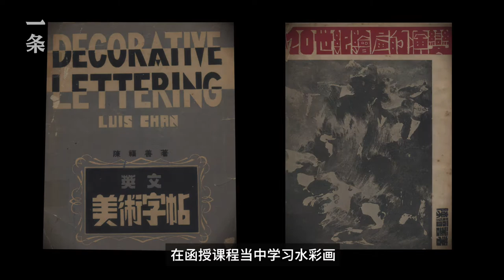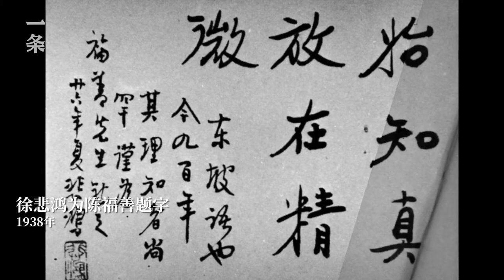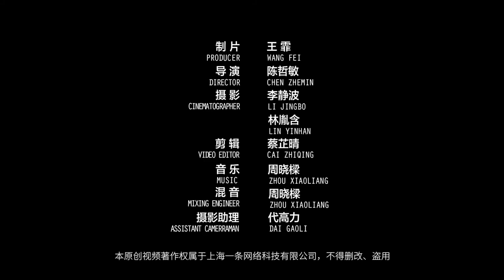is China's most buried the Wizards, worth Xu Beihong had to catch up, and now no one knows se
He graduated from junior high school, self-taught a generation of celebrities, catch up with Xu Beihong was worth. Bold, strange, Hong Kong's most vigorous he buried the Wizards! 他初中畢業，靠自學成一代名流，身價曾赶超徐悲鴻。豪放、奇怪、生猛……他是香港最被埋沒的奇才！